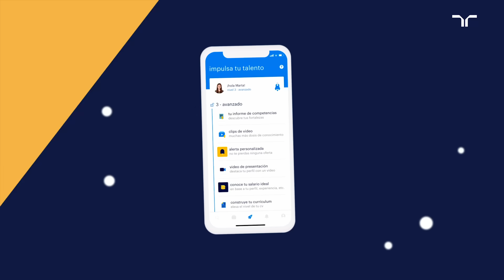Autocompleta tu perfil | Randstad App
¡Tu CV completo en un clic! Sube tu Currículum y los datos se completarán de forma automática. En tan solo unos segundos, podrás comenzar a apuntarte a nuestras ofertas. ¡Así de fácil!
¡Regístrate ahora! Coge ventaja e impulsa tu talento